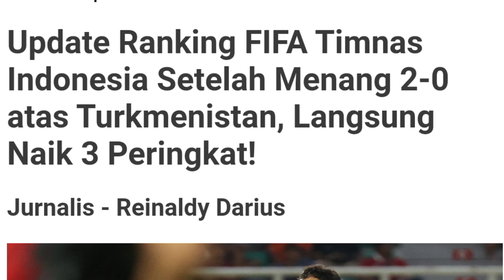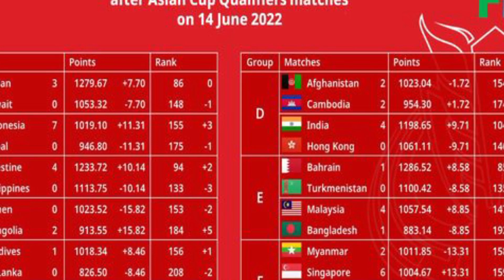Heboh❗Rengking FIFA Indonesia Pecahkan Rekor Lampoi 3 Negara Buat Asean, Kaget Usai Menang 2-0❗